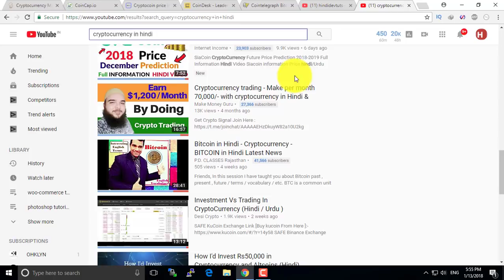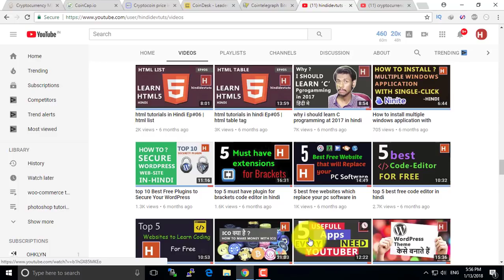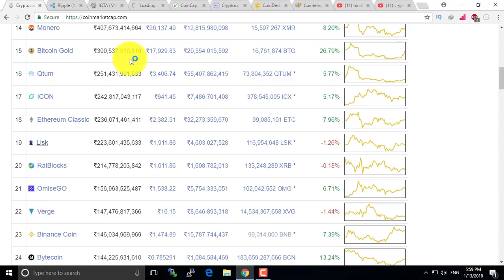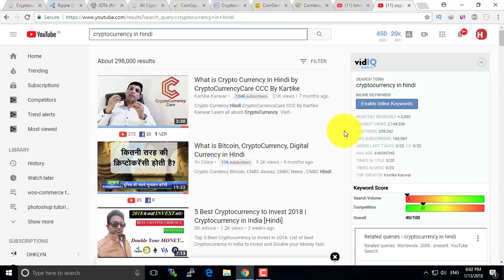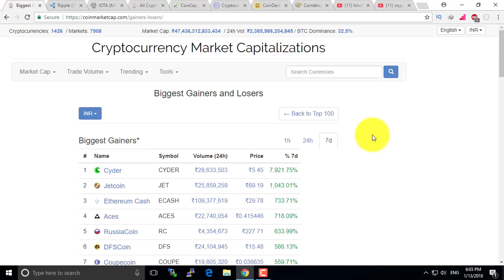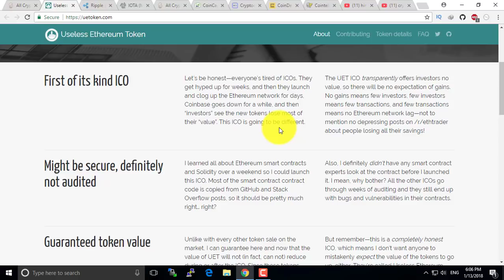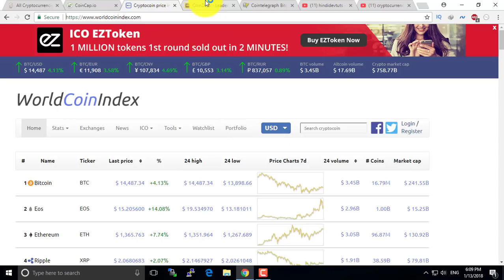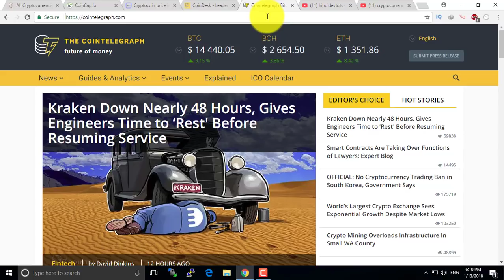Dark side of Cyrpto currency in hindi | Beware of fake crypto youtuber in hindi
agar apko crypto currency me interest hai to iss video me me apko india me jo cryto currency ki leher chal rahi uske bare aur fake crpto youtuber or scam se kese bachna hai wo me apko batane ki kosis karunga taki apke paise dubne se bach sake